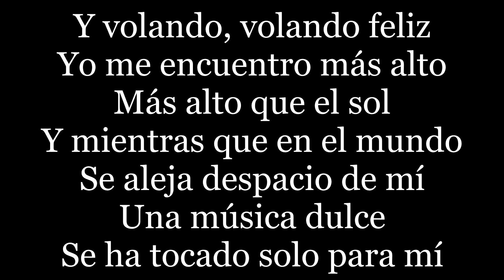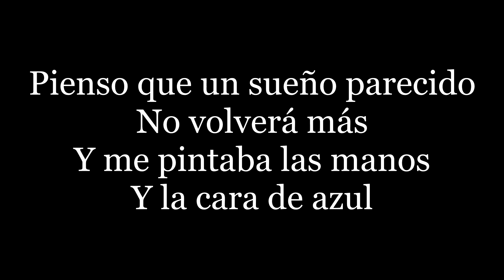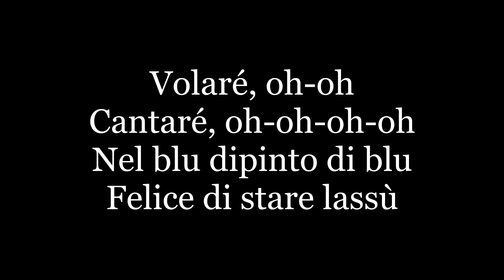Gipsy Kings - Volare ( letra / lyrics )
Pienso que un sueño parecido no volverá más
Y me pintaba las manos y la cara de azul
Y de improviso el viento rápido me llevó
Y me hizo volar en el cielo infinito
Volaré, oh-oh
Cantaré, oh-oh-oh-oh
Nel blu dipinto di blu
Felice di stare lassù
Y volando, volando feliz
Yo me encuentro más alto
Más alto que el sol
Y mientras que en el mundo
Se aleja despacio de mí
Una música dulce
Se ha tocado solo para mí
Volaré, oh-oh
Cantaré, oh-oh-oh-oh
Y de improviso el viento rápido me llevo
Y me hizo ir a volar en el cielo infinito
Volaré, oh-oh
Cantaré, oh-oh-oh-oh
Volaré, oh-oh
Cantaré, oh-oh-oh-oh
Volaré, oh-oh
Cantaré, oh-oh-oh-oh

Volaré, oh-oh
Cantaré, oh-oh-oh-oh
Una música dulce
Volaré, oh-oh
Cantaré, oh-oh-oh-oh
Volaré, oh-oh
Cantaré, oh-oh-oh-oh
Volaré, oh-oh
Cantaré, oh-oh-oh-oh
Volaré, oh-oh
Cantaré, oh-oh-oh-oh